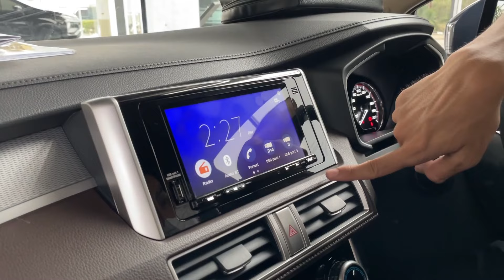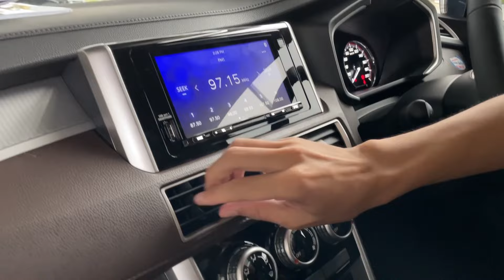Review Xpander Cross 2021_Apa Sih Bedanya dengan Xpander biasa?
Xpander cross merupakan versi xpander yang memiliki bentuk yang lebih gagah
Terus apa lagi perbedaannya dengan xpander biasa?

Terima kasih untuk Mitsubishi Lautan Berlian TAA Palembang yang sudah memberi saya akses untuk review xpander cross

Buat semua yang ingin tanya-tanya tentang mobil mitsubishi bisa hubungi nomor di bawah

Kontak marketing
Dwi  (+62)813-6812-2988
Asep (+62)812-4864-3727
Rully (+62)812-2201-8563